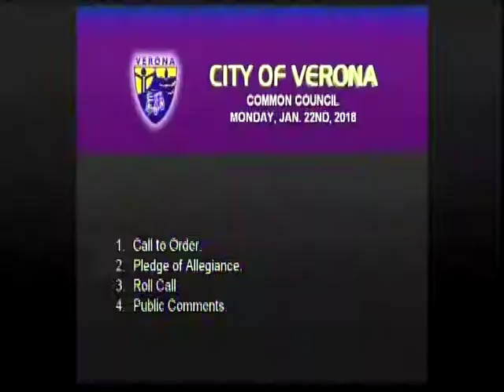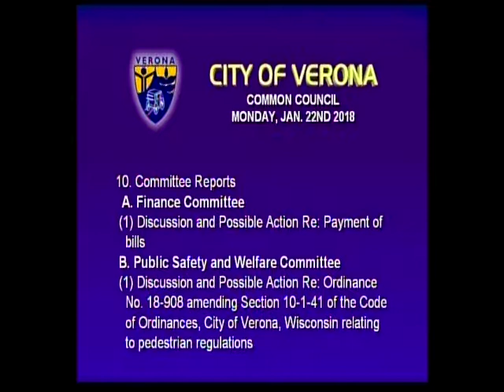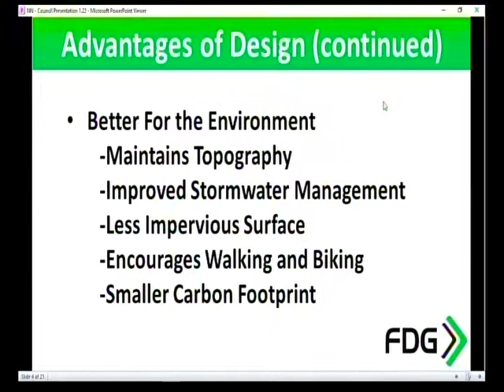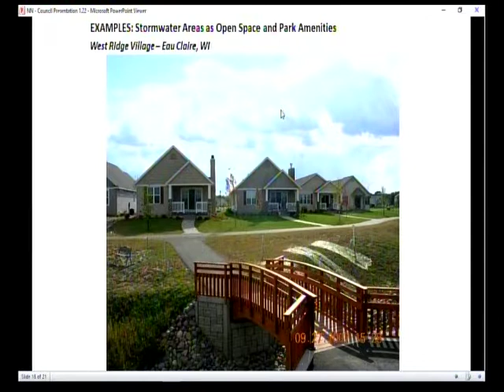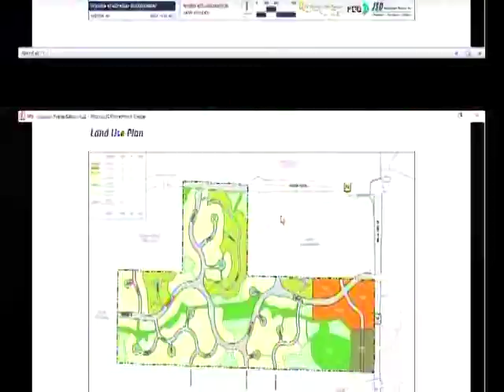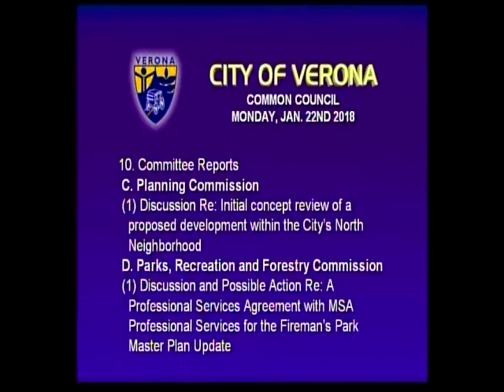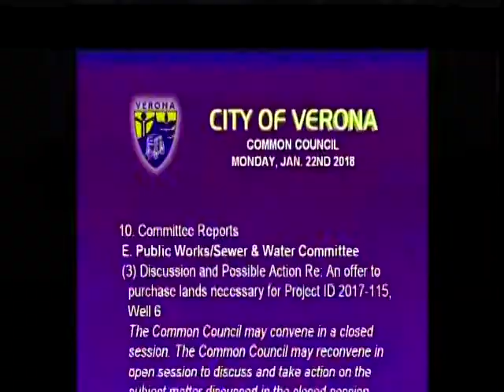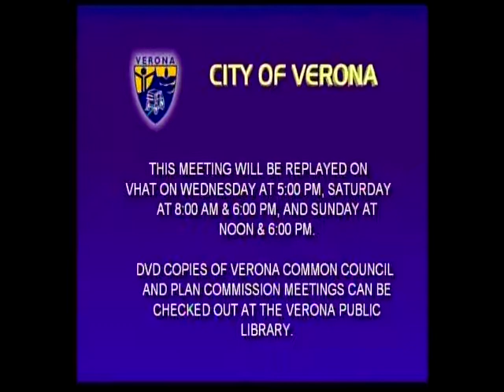Common Council 01-22-18